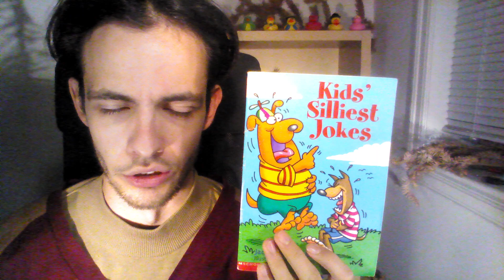Which movie star do travel agents dream about? (Episode 370)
Good day,

Thank you for joining me on our three hundred seventieth day of the daily series where I recite every joke from "Kids' Silliest Jokes" (by Jacqueline Horsfall, illustrated by Buck Jones) one joke per-episode.

Today we continued with the tenth joke from the tenth chapter called "Dream Boats and Night Mares" in the subsection "SWEET DREAMS" on page 73. The joke read: "Which movie star do travel agents dream about? Tom Cruise."